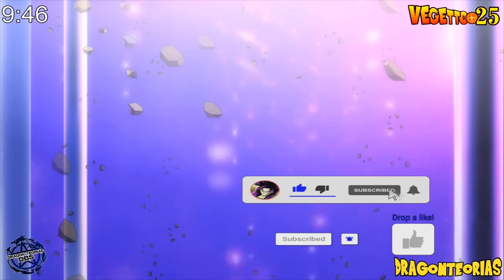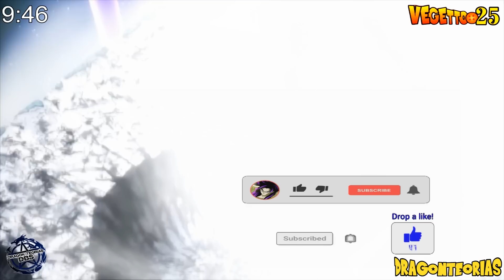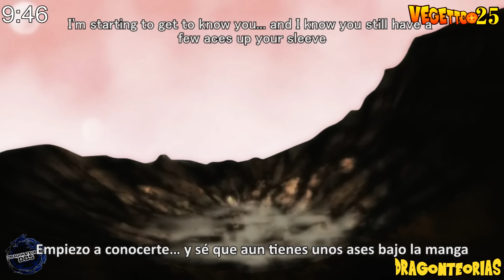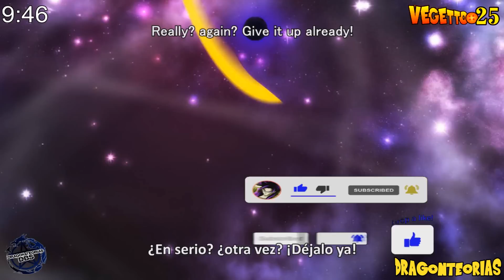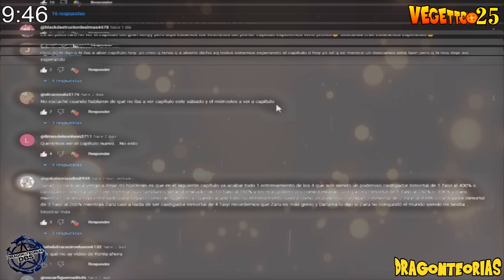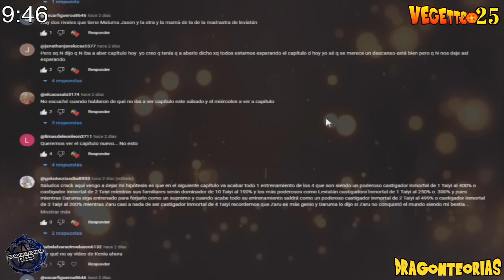Dragon Ball Super 2: "Saga 2024" - WHIS REVELA SUS CICATRICES Y EL SECRETO PARA DERROTAR A GOKU !!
Whis Revela Sus Cicatrices Y Comparte El Secreto Para Derrotar a Goku , and Real Power of Angels!, Goku vs Wiss, Goku Ultra Instinto 3, Ozaru Infinity, Whis DEFEATS Beerus, Dragon Ball Super 2: "Next Saga" - "THE POWER OF ULTRA EGO" - Sub English !! ''New Tournament of Power 2023'', Whis reveals how he became the angel of Universe 7, Goku Infinity, The Movie 2023, Nueva Saga 2023, Next Saga 2023, Whis and Daishinkan Training, Goku is Born with The Super Saiyan Infinity.